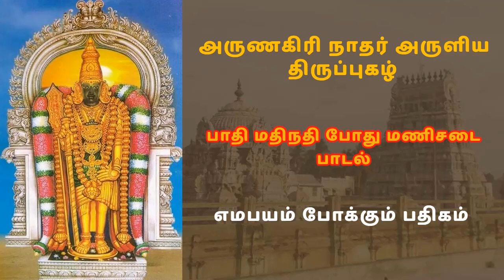பாதி மதிநதி போது மணிசடை திருப்புகழ் பதிகம் | ஸ்ரீ அருணகிரி நாதர் அருளிய திருப்புகழ் | Murugan Songs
பாதி மதிநதி போது மணிசடை திருப்புகழ் பதிகம் | ஸ்ரீ அருணகிரி நாதர் அருளிய திருப்புகழ் | முருகன் பக்தி பாடல்கள் | தமிழ் பக்தி பாடல்கள் |  எமபயம் போக்கும் பதிகம்  | Murugan Songs in Tamil

பாதி மதிநதி போது மணிசடை
நாத ரருளிய குமரேசா

பாகு கனிமொழி மாது குறமகள்
பாதம் வருடிய மணவாளா